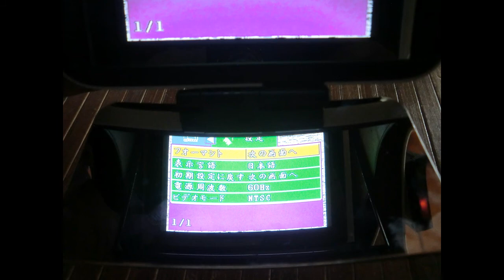Hawkeye Little Pilot 20200722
Hawkeye Little Pilot
以前から気にはなっていたゴーグルを購入しました。使い勝手もいいし300ｍは受信できました。